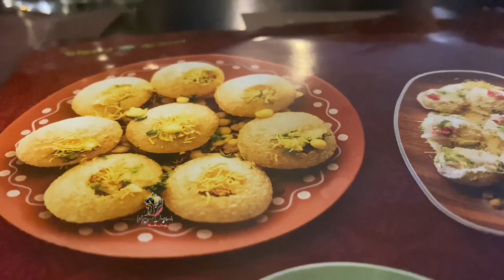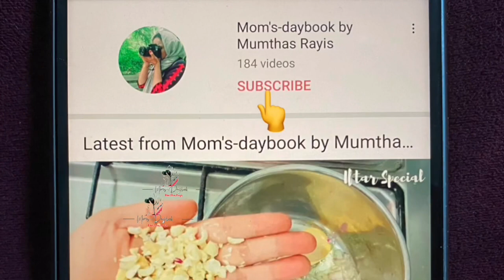Indian Mom Busy Routine | Day In My Life | Puffs in Airfryer | White sauce Pasta Recipie |Daily Vlog